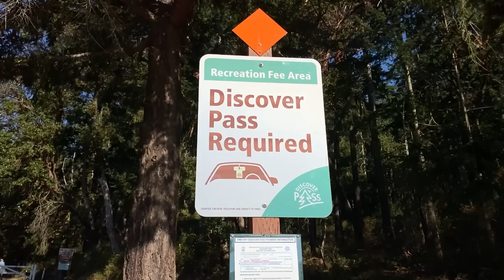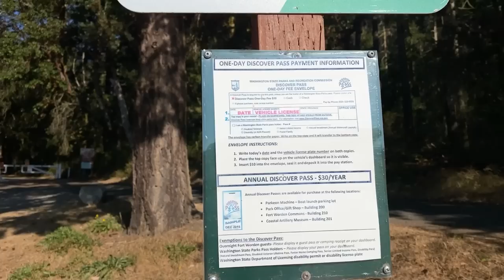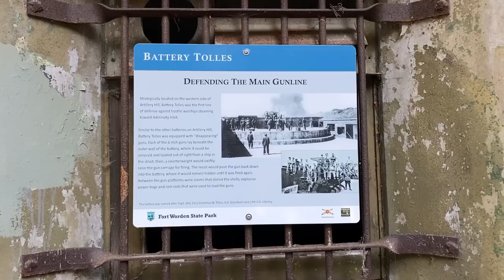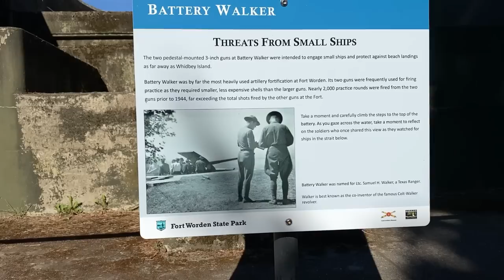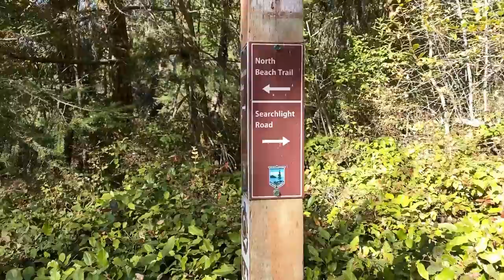Seattle's Best State Park | adayinalife Lo-Fi Vlog at Fort Worden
Today we visit the best State Park I’ve ever seen. Fort Worden State Park in Port Townsend Washington. Fort Worden SP is a large park with both camping and day use options. A Washington State Discover Pass is needed to visit this park. And the Discovery Pass can be purchased on site.